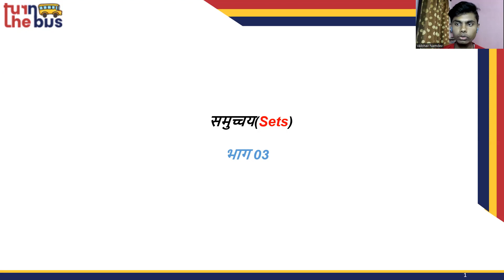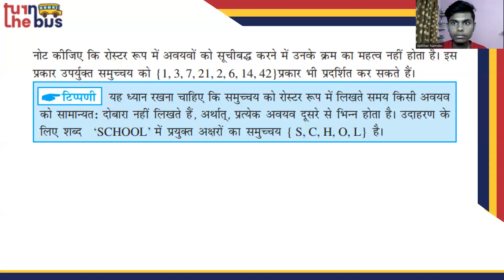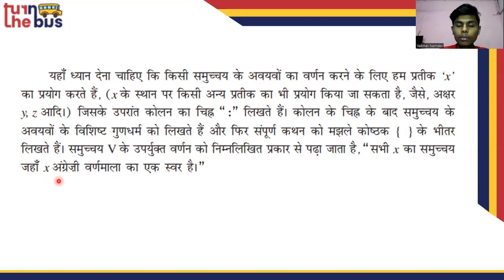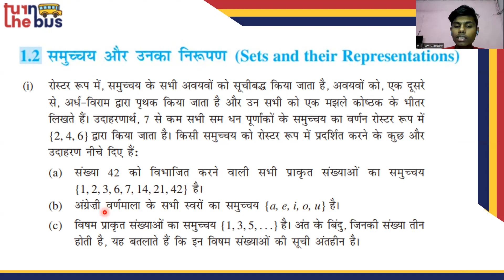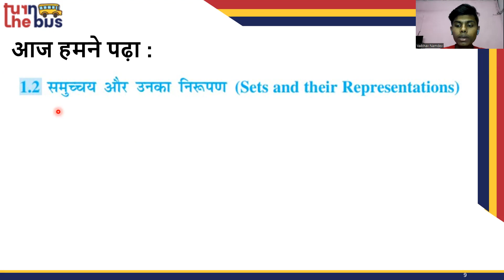Class 11 | Mathematics (Sets) | Chapter-1 Part-3 | TTB